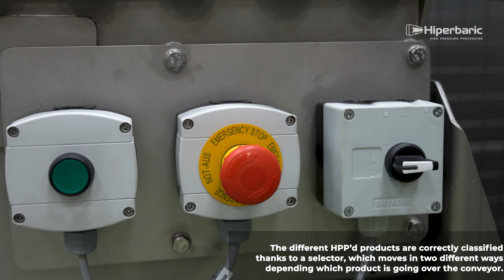Semi-automated solution for an HPP production line with two differentiated products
Hiperbaric, the world leader in High Pressure Processing (HPP) technology, is pleased to introduce Hiperbaric Automation Systems.

Our automation solutions are specifically designed for the food and beverage industry, providing turnkey HPP automation solutions that are fully customisable to customer needs.

With Hiperbaric Automation Systems, you can now experience advanced loading and unloading automation solutions that perfectly complement the Hiperbaric In-Pack unit. Join us to discover the future of HPP automation.

If you want to know more about high-pressure technology and HPP automation solutions